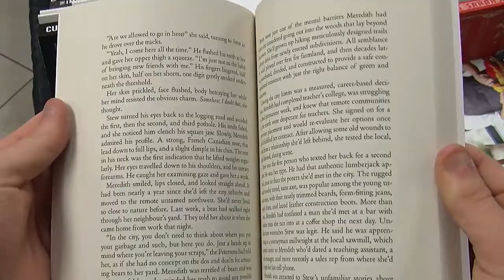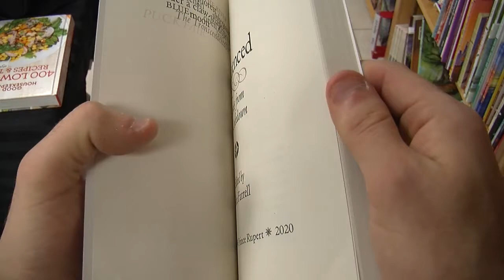December 9, 2020 - Influence Book - Reporter: Joshua Azizi